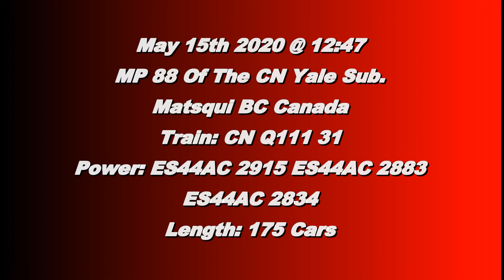Trains BC 2020: CN 111 (Intermodal) @ Matsqui Jct. Canada 15MAY20 ES44AC 2915 Leading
CN ES44AC 2915, ES44AC 2883 and ES44AC 2834 leads a 175 Car Intermodal West